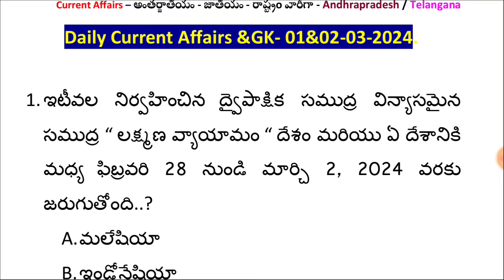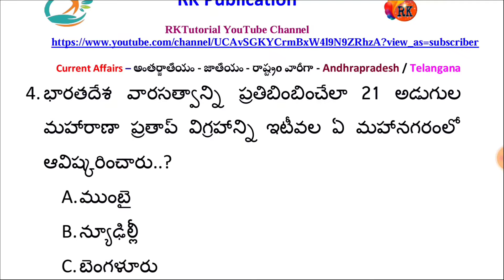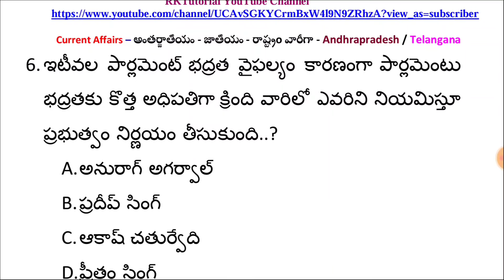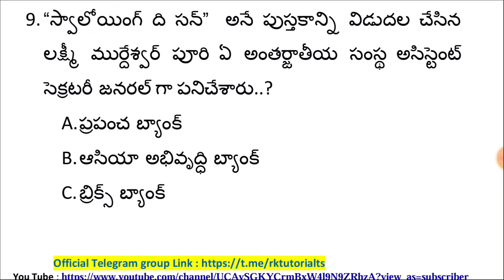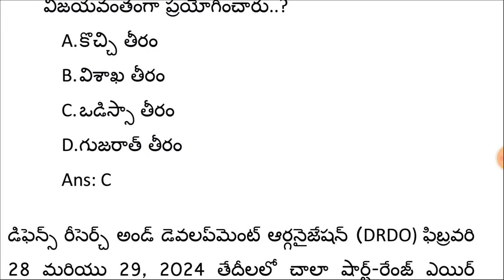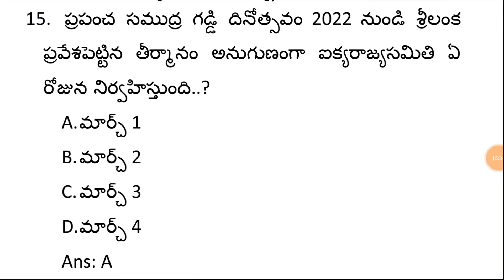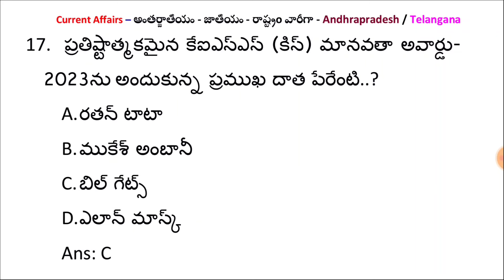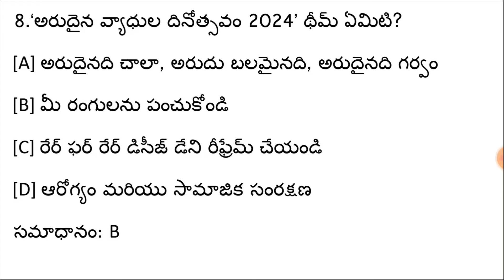Daily Current Affairs |March 01&02, 2024 |Latest Current Affairs|APPSC/TSPSC/RRB current affairs